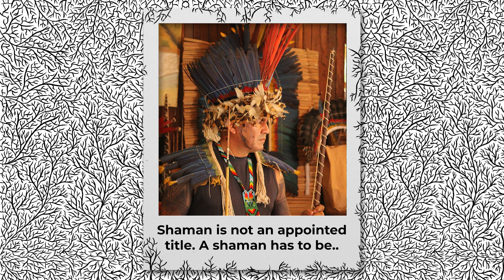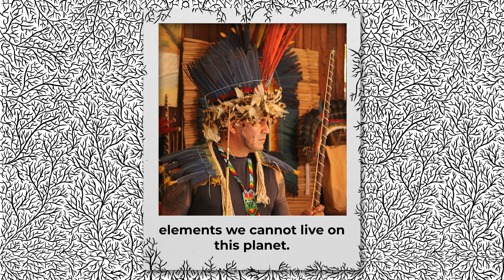Nato Tupinamba (Part 1 of 3)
'Tales of Resistance' is an audio-visual storytelling project developed with Viviane Borari.

Viviane is a cultural producer, director, photographer,musician. Active in socio-environmental and cultural projects.  She is creator of Apoena Audiovisual and a member of the collective of Indigenous women As Karuana who work through socio-cultural actions and environmental protection of rivers, forests and Indigenous rights.

The project will tell the stories of the Pajes (Shamans) of the lower Tapajos, telling stories of the Indigenous resistance, the spirits of the forest and bridge ancestral and contemporary realities.

Translation by Liza Schegger
Editing by Dewi Staal